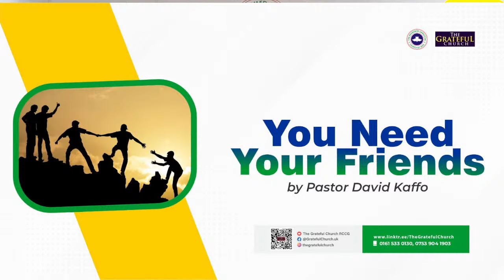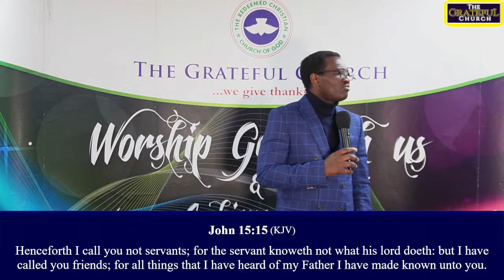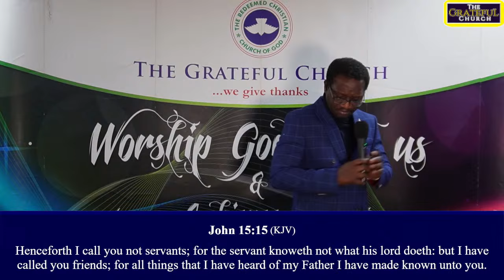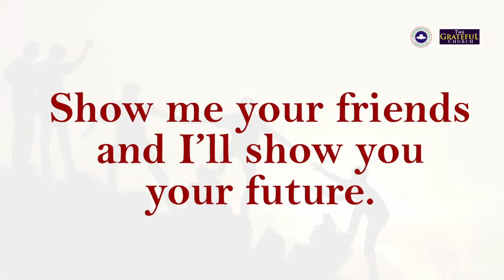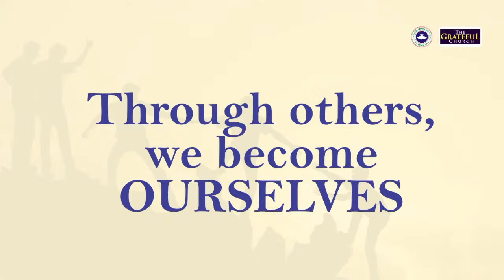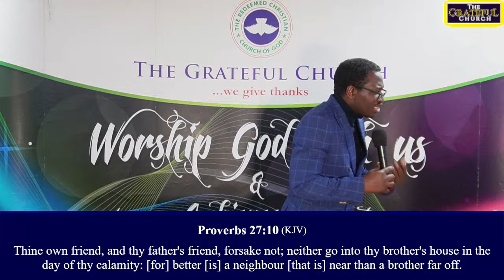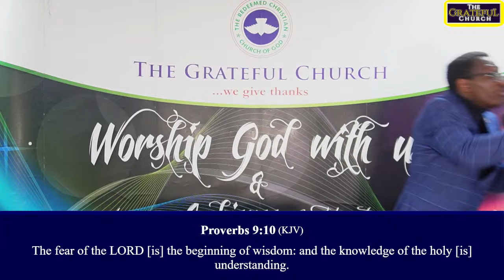You Need Your Friends - Pastor David Kaffo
Ministering : Pastor David Kaffo

WAYS TO GIVE:
Thank you for joining us. Just to let you know you can still give your offering/tithe via:
• Text: GRATEFUL Amount to 70450, e.g GRATEFUL £10 to 70450
• Bank Transfer Details: The Grateful Church Manchester. Sort code: 01-10-01 Account Number: 70195250